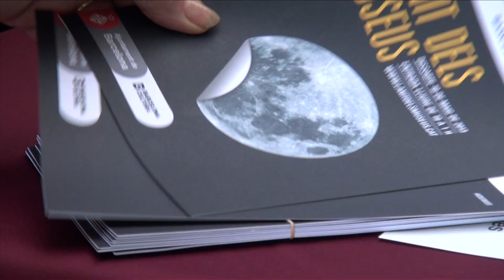La Nit dels Museus a l'Institut del Teatre (17 de maig de 2014)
Imatges de l'edició de l'any 2013 de la celebració de La Nit dels Museus a l'Institut del Teatre de la Diputació de Barcelona. Propera edició 17 de maig de 2014, de 19 a 01 hores.
Entrada lliure a visites guiades i actuacions dels alumnes.